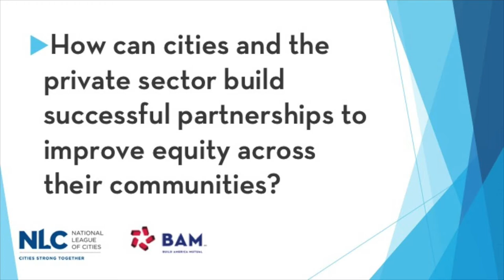Clarence Anthony Gets REAL: Building Successful Public-Private Partnerships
National League of Cities CEO Clarence Anthony discusses the need for the private sector to partner with city leaders to help generate the data and insights that can support policies that are more inclusive and geared towards achieving equity.